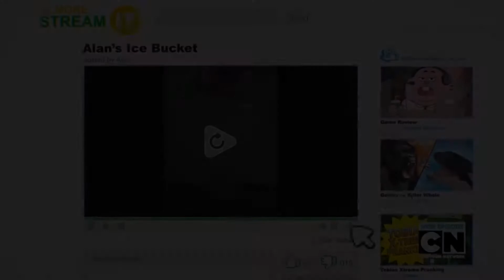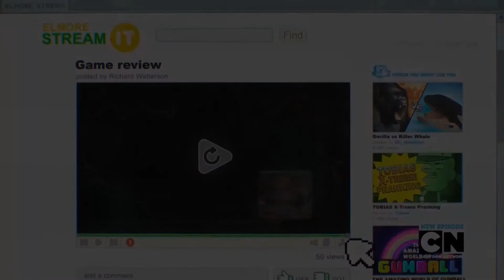El mejor Gameplay del mundo